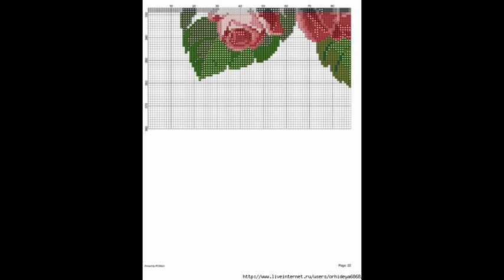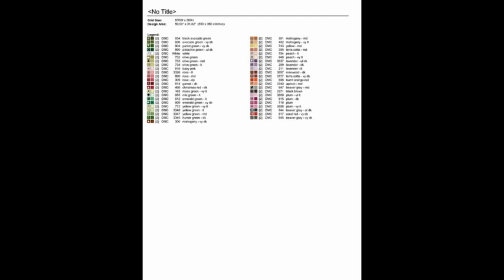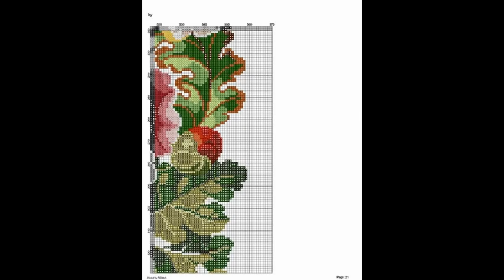Cross stitch| designs for wall hanging| 14